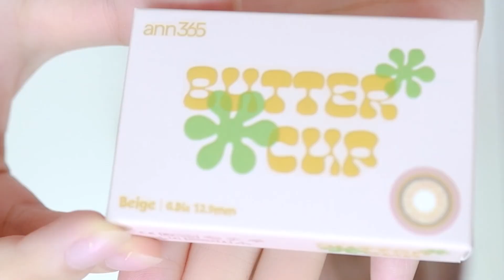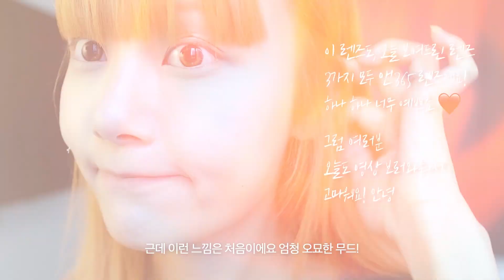시크 베이지에 러블리 한 방울🐯🤎히피펌, 버터컵렌즈, 페스티벌 화장, 마스카라하는 법, 겟레디윗미, 웜톤메이크업,렌즈추천,사진잘나오는 인스타화장 CHIC BEIGE MAKEUP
*이 영상은 앤365렌즈의 간접광고를 포함하고 있습니다.

여러분 안녕하세요🤎 오늘은 차분한 베이지 빛의 시크하면서도 마냥 다크하진 않은, 러블리 한 방울 톡! 떨어뜨린 메이크업을 해보았어요! 페스티벌 메이크업으로도 너무 좋을것같죠? 그리고 렌즈도 여러개 보여드렸는데, 역시.. 분위기 변신엔 렌즈만한게 없달까?😘

에서 제품 / 도수  / 수령매장 선택 주문 후 1-2일 이 후 매장 방문 결제 / 수령
→ 매장에서 대기없이 구매 가능 → 품절 걱정 x💛

*제품정보

렌즈)
앤365렌즈 저스트 원데이 초코 G.DIA 13.4mm
앤365렌즈 버터컵 베이지 G.DIA 12.9mm
앤365렌즈 마이앤 온리 브라운 G.DIA 13.4mm
앤365렌즈 루미에 딥브라운 G.DIA 13.1mm

스킨케어)
ATVT 모공패드 PHA AC 포어케어 거즈패드 (무료제공)
오린힐 그린 카밍 베이스 토너 (무료제공)
+비앙코 화장솜 스펀지 타입 (무료제공)
일소 데일리 모이스쳐 소프트닝 로션 (무료제공)
투쿨포스쿨 워터 베어 선 (무료제공)
투쿨포스쿨 피치 베어 선 (무료제공)

베이스)
자빈드서울 허깅 스킨 틴트 02호 에어리 내추럴 (무료제공)
+자빈드서울 허깅 스킨 틴트 퍼프 볼
아임미미 핑크 블러 톤업 팩트 (무료제공)
베네피트 포어페셔널 슈퍼세터 (직접구매)

아이메이크업)
치카이치코 원샷 아이팔레트 11호 디어러브 (무료제공)
치카이치코 원샷 아이팔레트 7호 사르르모래감성 (무료제공)
아이크라운 브로잉쇼 브로우카라 샐몬 블론드 (직접구매)
꾸셀 컨실러 펜슬 CC700 (직접구매)
네이처리퍼블릭 보테니컬 무드웨어 컬픽스 마스카라 5호 내츄럴 픽서 (무료제공)
네이처리퍼블릭 보테니컬 무드웨어 컬픽스 마스카라 1호 블랙 (무료제공)
*트위저는 쿠팡에서 구매했어요!
네이처리퍼블릭 보테니컬 극세사 슬림핏 아이라이너 블랙 (무료제공)
키코 글리터 아이라이너 01호 (직접구매)

블러셔)
아임미미 마이 커스텀 블러쉬 06호 진저베이지 (무료제공)
에르시 치크 피니쉬 볼터치 (무료제공)

쉐딩)
삐아 라스트 블러쉬 08 피넛 블로썸 (직접구매)
+쿠모 디파이닝 아이섀도우 브러쉬 (무료제공)
+미아우라 500 블렌딩 섀도우 브러쉬 (무료제공)
+엘리식스 수퍼 쉐이딩 브러쉬 (직접구매)

립)
플린 브리즈 벨벳틴트 03 리썸 베이지 (무료제공)
딘토 립 틴트 론썸 몬파상 (무료제공)
하트퍼센트 도트온무드 립펜슬 01 피치베이지 (무료제공)

00:00 시작!
00:38 스킨케어
01:38 렌즈
04:12 베이스
04:49 아이 메이크업
11:28 블러셔
13:37 립
16:64 히피펌 고데기